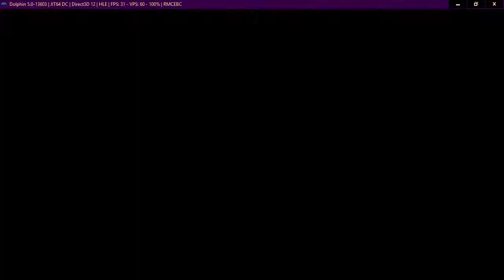Neptune777 FMBC New WFC 2021 02 12 007